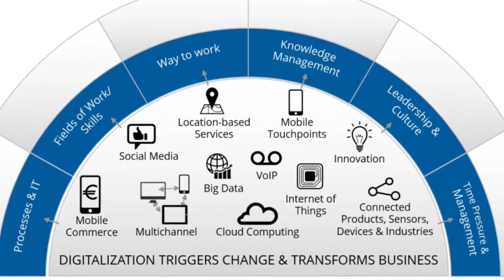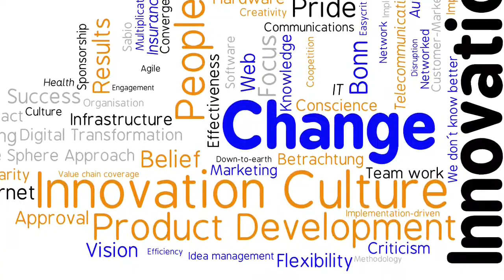Oct 9 in BCN - Digital Transformation of HR and required skills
Teaser for my contribution to the second international Barcelona HR Conference on October 9th, 2015